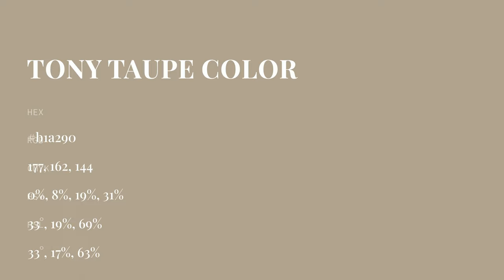Tony Taupe color b1a290 hex color - Yellow color - Cool color b1a290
What color is Tony Taupe ? b1a290 hex color - Yellow color - Cool color b1a290

Hex b1a290 Color Code is also known as Tony Taupe color.